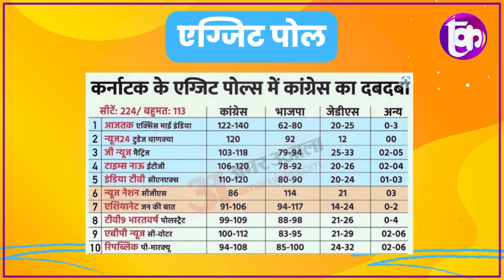karnataka में Bjp की शर्मनाक हार, Congress की जीत पक्की, नेताओं ने पीट लिया माथा!| The Kantap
कर्नाटक में विधानसभा के चुनाव शाम 6 बजे खत्म हो गए. इसके साथ ही तमाम सर्वे एजेंसियों ने अपने-अपने एग्जिट पोल भी जनता के सामने रख दिए. अधिकतर एग्जिट पोल में कांग्रेस की सरकार बनती दिख रही है या वो सरकार बनाने के करीब है. दो सर्वे एजेंसियों ने अपने एग्जिट पोल में बीजेपी को बहुमत दिया है.

हालांकि, फाइनल नतीजे 13 मई को आएंगे, लेकिन उससे पहले आए एग्जिट पोल के नतीजों से साफ हो गया है कि कांग्रेस प्रदेश की सबसे बड़ी पार्टी बनकर उभरी है. 'मोदी मैजिक' शिथिल पड़ गया है, स्थानिय मुद्दे हावी हैं और राहुल-प्रियंका की जोड़ी के साथ खड़गे का नेतृत्व कांग्रेस के लिए अच्छे संकेत लेकर आए हैं.

ऐसे में आइए कुछ बिंदुओं के जरिए हम समझने की कोशिश करते हैं कि आखिर ऐसा हुआ कैसे? बीजेपी कहां पीछे रह गई और कांग्रेस कहां लीड ले गई? लेकिन, उससे पहले एग्जिट पोल के नतीजों पर एक नजर डाल लते हैं.
समझे...